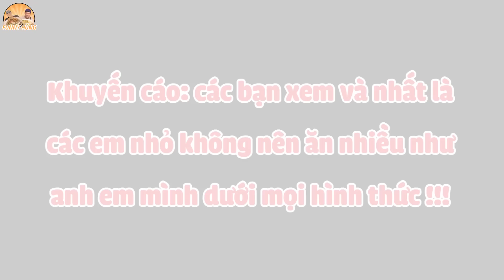Cô Chủ BÚN TÔM KHÔ Hơn 50 Năm Áy Náy Khi Võ Sư Lộc Thay Tô Khổng Lồ Ăn Nguyên Cây Chả 300G.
BÚN TÔM KHÔ lâu đời chỉ bán tôm bún và cà chua võ sư Lộc ăn tô siêu lớn và cây chả 300G khiến cô chủ cảm thấy áy náy... Lưu ý với cả nhà đây là bún tôm khô chứ khổng phải bún riêu đâu nha, bên quán sẽ không có riêu mà chỉ có bún, tôm, cà chua và tóp mỡ nấu cùng nồi nước lèo siêu to khổng lồ. Đó giờ vẫn vậy không thay đổi, không gian ngồi cũng rất đơn giản, dọc 1 hẻm nhỏ với những chiếc bàn, ghế thấp như các quán cóc thời xưa. Lần này quay lại tính phá kỷ lục năm xưa của Funny Hùng, võ sư Lộc đã gọi tô bún với 4 phần tôm khô kèm theo cây chả to khủng 300G khiến cô chủ thấy áy náy vì bán quá nhiều sợ ăn không hết, cùng theo dõi xem thanh niên có ăn hết không nhé. Mời cả nhà thưởng thức món ăn.

Địa Chỉ: 207 Nguyễn Kim, Q.10

Giờ Hoạt Động: 8:00 - 16:00

Giá: 27K (thêm chả 8k)